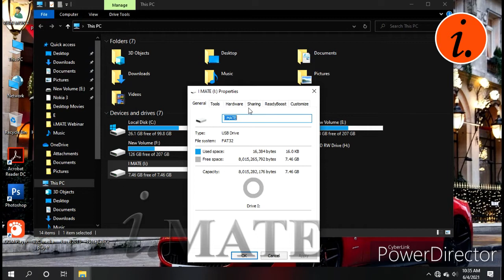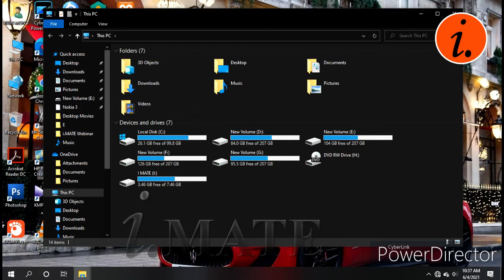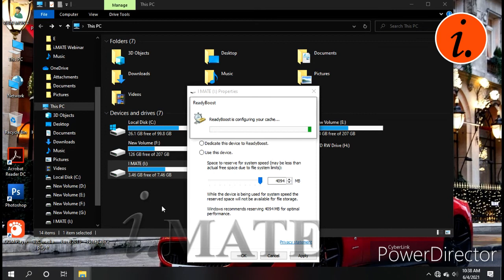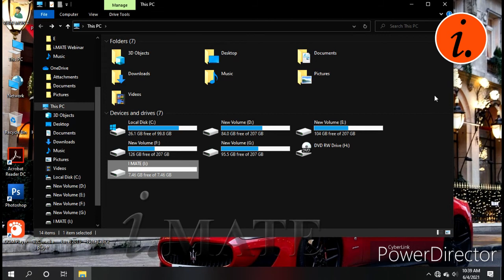Create External RAM On Windows 10 In Malayalam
USB storage as RAM on Ready Boost Option